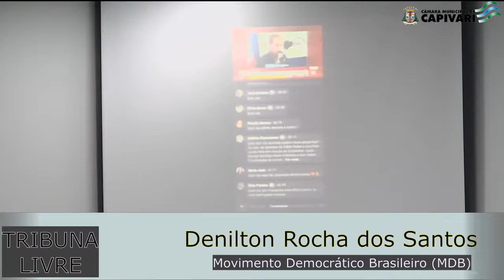Denilton Rocha dos Santos - 13/06/2022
Tribuna Livre Vereador Denilton Rocha